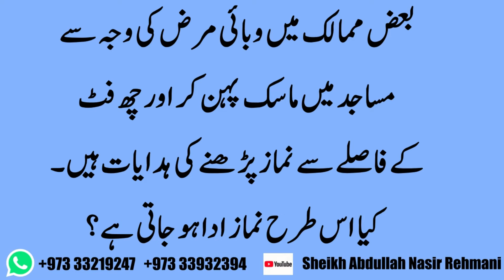Mask Pehen Kar , 6 feet Kai Faaslay Sai Namaz Parhna Kaisa Hai?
Shaikh Abdullah Nasir Rehmani Hafizahullah